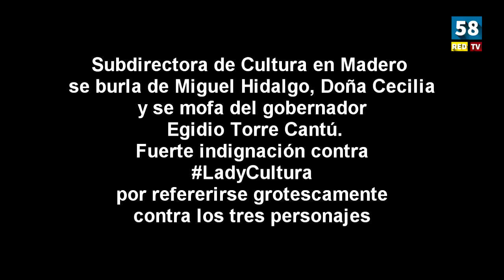LADYCULTURA se burla de personajes históricos y el Gobernador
Subdirectora de Cultura en Cd. Madero se burla de personajes históricos (Miguel Hidalgo y Doña Cecilia: mofándose además del gobernador de Tamaulipas, Egidio Torre Cantú, la titular de cultura ya es llamada LadyCultura en redes sociales, tras la indignación que ha causado al referirse grotescamente contra los tres personajes